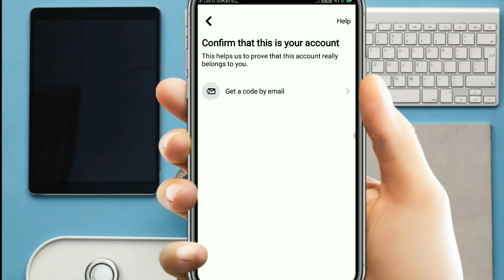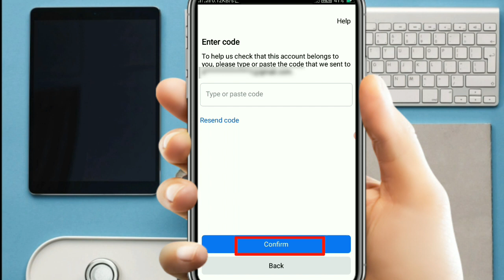how to unlock facebook account by email | email se facebook account kaise unlock kare | google fb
how to unlock facebook account by email | email se facebook account kaise unlock kare | fb locked | google fb | google facebook login

About this video:- hello friends is video me
facebook account email se unlock karne ka tarika bataya hu!!

1. facebook account locked how to unlock
2. facebook unlock kaise kare
3. your account has been locked
4. learn more problem facebook
5. facebook id lock free fire
6. free fire facebook account lock
7. how to unlock facebook account
8. email se facebook account kaise unlock kare
9. google fb
10. google facebook login
👉Some Equipments for youtube videos :-
○Boya By-M1 mic
○Ring light
○Ring light Stand
○Green screen
○Green screen Stand
○Oppoa57(i use)